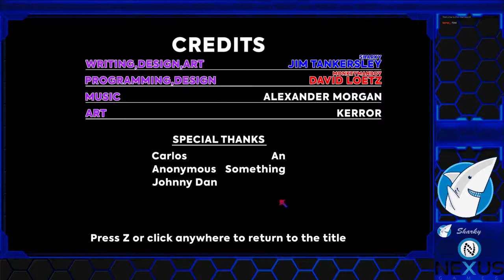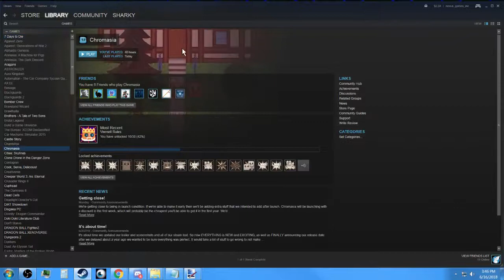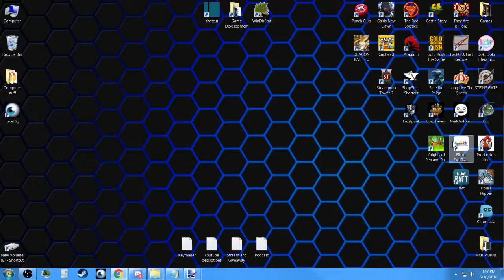Chromasia premier live stream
Chromasia coming 7/11 to Steam